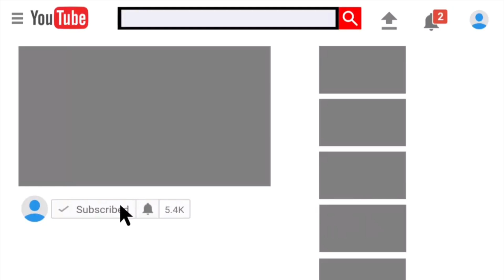Fortnite WTF Moments and Funny Kills #1 - Fortnite Moments Of The Week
NEW UPLOADS-
What's up guys, this is the very first eposfor of our Fortnite fails and funny moments. In this video, we have put the best fortnite funny moments of the week.